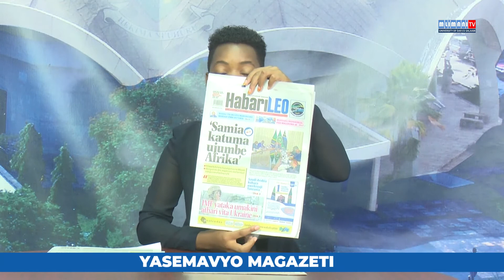YASEMAVYO MAGAZETI 7-MARCH-2022